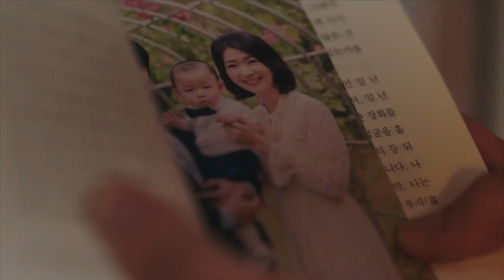ENG Choi Yu Ree 최유리 바람 WIND HOME TOWN CHA CHA OST 김선호 갯마을차차차 kim seon ho cry 😭😭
(ENG) Choi Yu Ree (최유리) - 바람 (Wind) | hometown cha cha cha OST | 김선호 | 갯마을차차차 | kim seon ho cry 😭😭
hometown cha cha cha | hong doo-sik good boy | kim seon ho 김선호 | Kim Seon Ho, Shin Min Ah, Lee Sang Yi 김선호 신민아  | 갯마을차차차